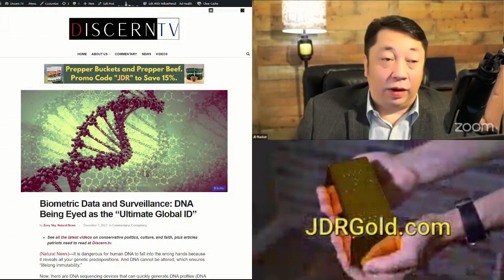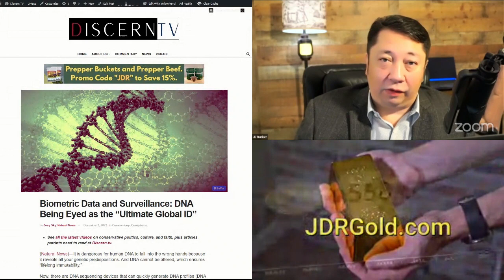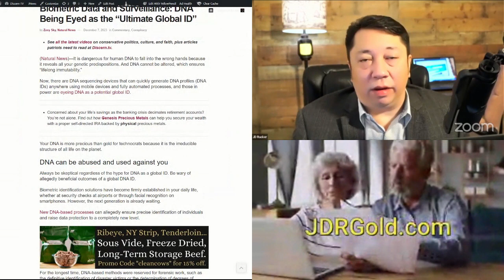Biometric Data and Surveillance: DNA Being Eyed as the “Ultimate Global ID”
It is dangerous for human DNA to fall into the wrong hands because it reveals all your genetic predispositions. And DNA cannot be altered, which ensures "lifelong immutability."

Now, there are DNA sequencing devices that can quickly generate DNA profiles (DNA IDs) anywhere using mobile devices and fully automated processes, and those in power are eyeing DNA as a potential global ID.

Your DNA is more precious than gold for technocrats because it is the irreducible structure of all life on the planet.